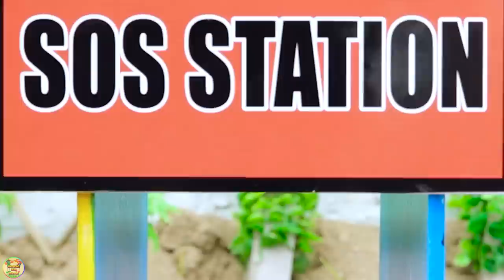Top diy tractor making mini road construction | Crane rescues Garlic Tractor in Deep Hole | HP Mini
00:00 Top diy tractor making mini Off-Road Wheel | diy Growing Litchi Fruit mini Farm
04:59 Top diy tractor making mini Double Tunnel for train | DIY mini Overpass Bridge for tractor
11:52 Top diy tractor making mini plough machine science project | grow & harvest mangosteen farm
16:03 Top diy tractor making mini water pipe repair construction | diy bulldozer & roller tractor
20:34 Top diy tractor making mini Wooden Bridge | rescue Tractor carrying mangosteen in accident.

mini tractor
science project
santroyce
school science project water pump
diy tractor
tanker
petrol pump
keepvilla
keepvilla tractor
keepvilla tractor video
keepvilla diy
mini creative
minicreative tractor
diy tractor